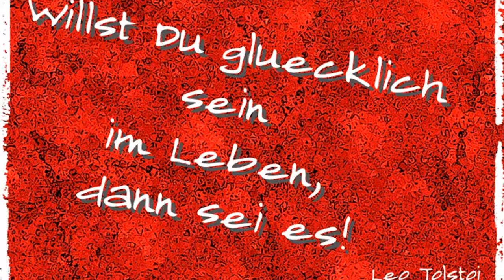Gesetz der Anziehung und Resonanz Erfahrungen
Hol dir Erfahrungen zum Gesetz der Anziehung, dem sogenannten Resonanz Gesetz. Im englischen auch LOA oder Law of Attraction genannt. Glaubst du auch, dass du mit fokussierten Gedanken, mit deiner mentalen Kraft Dinge in dein Leben ziehen kannst? Positive wie negative? Das glauben auch viele andere Menschen. Und schliesslich wurde das Gesetz der Anziehung wieder entdeckt. Es kommt aus der alten hermetischen Tradition des Hermes Trismegistos, der sogenannten Hermetik. Auf unserer Webseite erfährst du mehr über das Gesetz der Resonanz. Insbesonders, welche Erfahrungen andere mit dem Gesetz der Anziehung mit Anleitung gemacht haben.